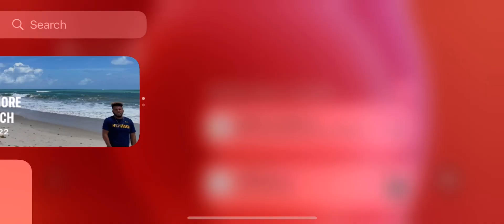August 20, 2022